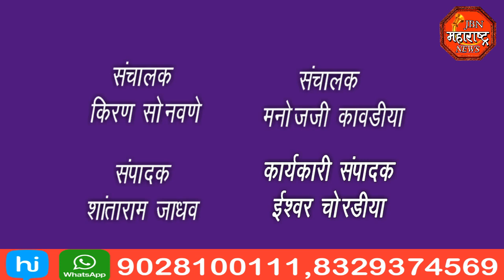jbn maharashtra news jalgaon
जामनेर तालुका शेतकरी सहकारी संघ लिमिटेड यांनी बांधलेल्या  छत्रपती शिवाजी महाराज व्यापारी संकुलं व शेतकरी सहकारी संघाच्या मुख्य कार्यालय आणि रासायनिक खतांच्या गोडाऊन चा लोकार्पण सोहळा संपन्न झाला माजी मंत्री आमदार गिरीश महाजन यांच्या हस्ते इमारतीचे उद्घाटन करण्यात आले असून या प्रसंगी माजी आमदार मनीष जैन,माजी लोकनियुक्त नगराध्यक्ष सुभाष चंपालाल बोहरा पंचायत समिती सभापती जलाल तडवी शेतकरी सहकारी संघाचे सभापती चंद्रकांत बाविस्कर आदी मान्यवरांसह शेतकरी बांधव उपस्थित होते